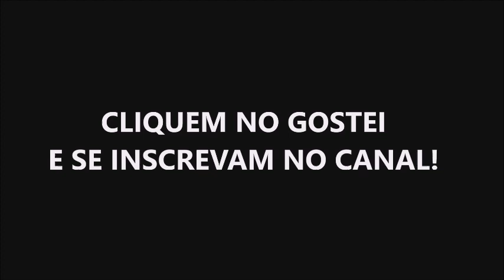Mais Antigas do Brasil - Alco RS3 "Canadenses" - FerroHistória #48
Símbolo da consolidação da tração a diesel no Brasil, as Alco RS3 são as locomotivas diesel mais antigas no país!